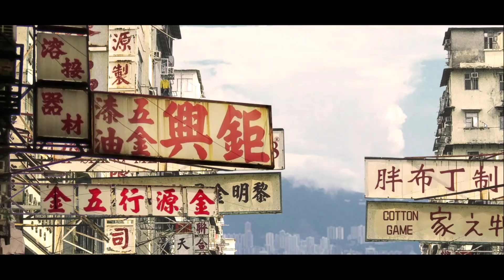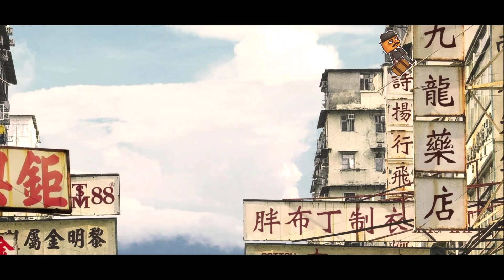Mr Pumpkin 2 Kowloon walled city Gameplay (PC Game)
Mr Pumpkin 2 Kowloon walled city Gameplay